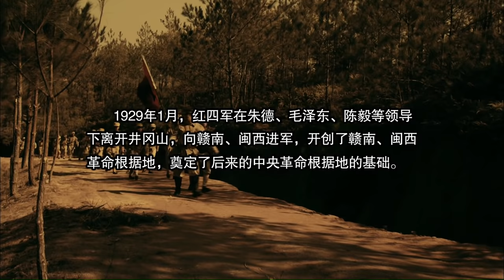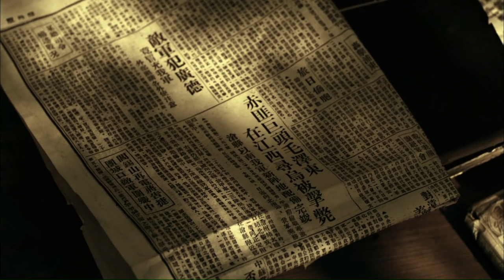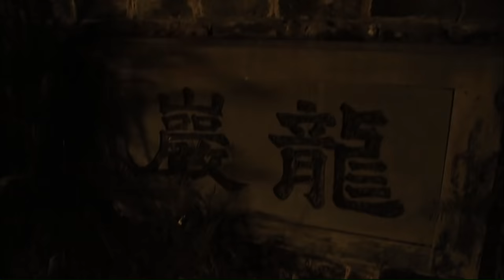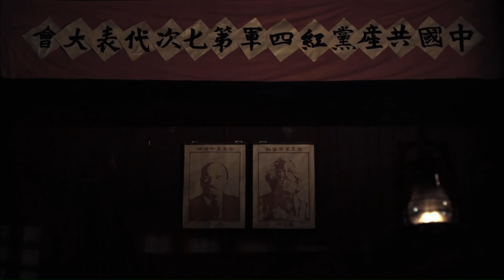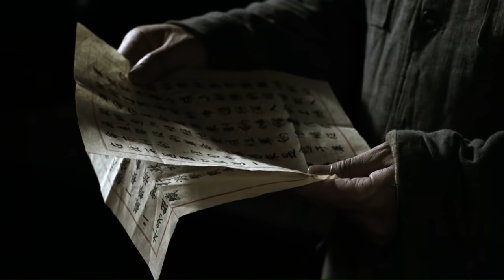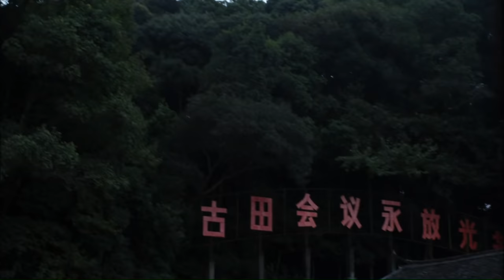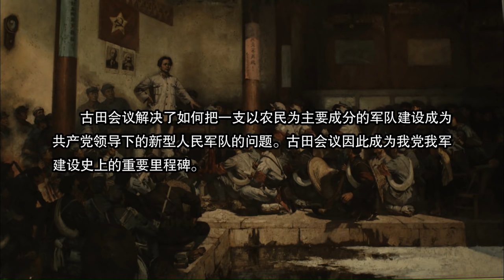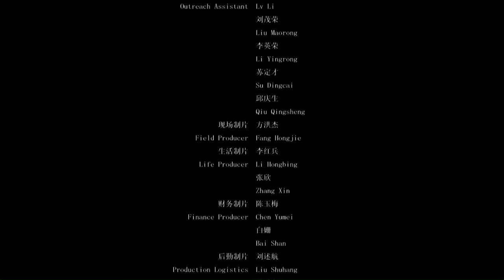《古田1929》/ Gu Tian in 1929 再现峥嵘岁月 毛泽东、朱德等老一辈无产阶级革命家艰苦奋斗的历史（王霙 / 王伍福 / 谷伟） | new movie 2021 | 最新电影2021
【内容简介】
影片主要反映彪炳史册的古田会议召开当年，毛泽东、朱德、陈毅等老一辈无产阶级革命家率领红四军，在闽西地方党组织和广大干部群众的支持下，开展如火如荼革命斗争的光辉历史。